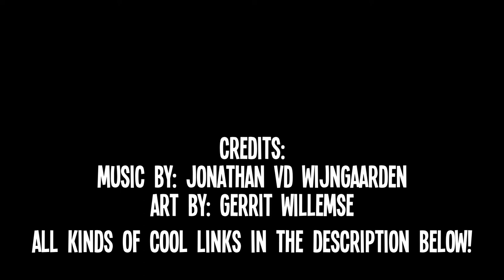Deep Sea Toad - Art Process Time Lapse video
I like to "clean up" doodles from my sketchbook. So grab a doodle I like, ink the lines and color it in!